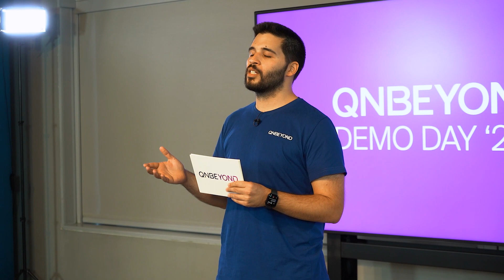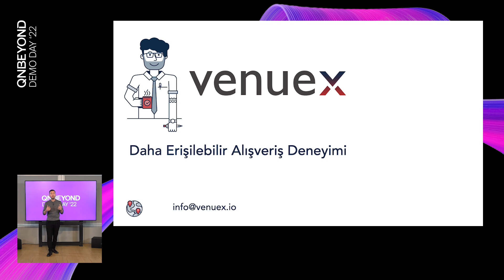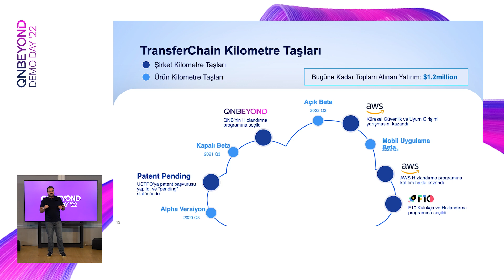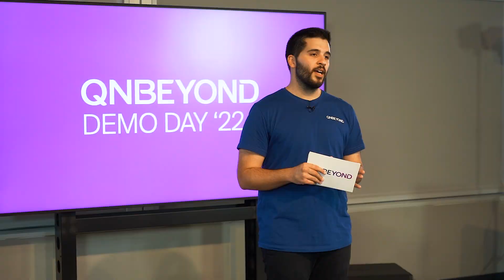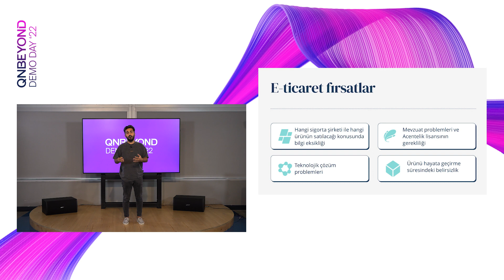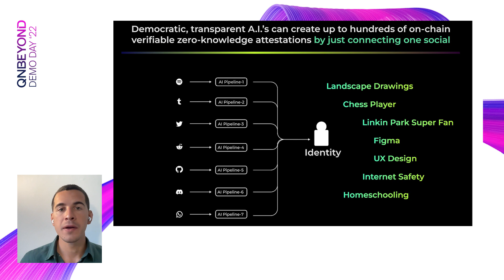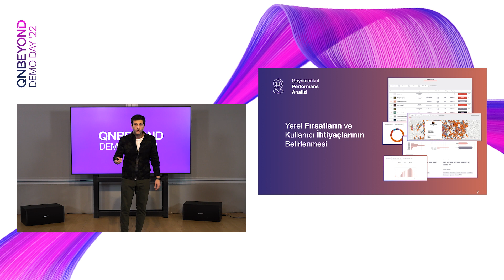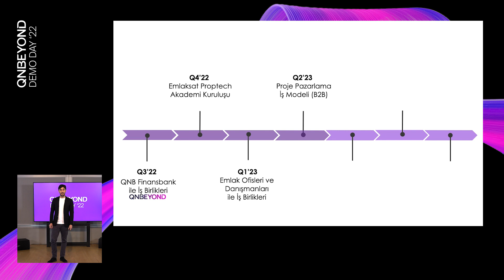QNBEYOND 4. Dönem Online Demo Day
QNB Finansbank çatısı altındaki QNBEYOND Hızlandırma Programı'nın Nisan 2022’de başlayan dördüncü döneminin Online Demo Day’ine hoş geldiniz!

Demo Day’de sahne alacak olan dördüncü girişimlerimizi hatırlatmak gerekirse:

TransferChain, blokzincir, kriptografi ve bulut teknolojilerini birleştirerek kullanıcıların; gizli ve güvenli veri transferi, depolama, yedekleme yapmasını ve mesajlaşmasını sağlayan girişimdir.

Tamamlıyo, sigorta şirketleri ile dijital işletmeleri uçtan uca entegre eden sigorta girişimidir.

Emlaksat.com, evini satmak isteyenlere dijital platformu üzerinden uçtan uca servisler sunan, Türkiye’nin ilk sabit hizmet bedeli ile çalışan, teknoloji tabanlı, online gayrimenkul danışmanlığı şirketidir.

VenueX, markaların fiziksel mağazalarına ait işletme, ürün/stok ve satış verilerini Google, Facebook, Yandex ve Apple gibi global platformlara gerçek zamanlı entegre eden bir pazarlama ve reklam teknolojisi girişimidir.

Hockeystack, SaaS şirketlerinin tüm verilerini tek bir yerde toplayan ve görselleştirmesini sağlayan bir analitik girişimidir.

Radius, etkileşime geçilmek istenilen hedef kitleyi, mevcut yaşam tarzlarını, tercihlerini ve kitlenin önceliklerini yapay zeka ile analiz ederek ticari büyüme ve etkileşim stratejisi oluşturan bir girişimdir.

FirstBatch, kullanıcıların web2.0 ve web3.0'te bulunan ilgi alanları üzerinden her türlü blockchain uygulamasını kullanıcı için kişiselleştiren merkeziyetsiz bir kimlik protokol olarak hareket eden Web3 girişimidir.

Ekos.ai, profesyonellere ve şirket çalışanlarına gerçek zamanlı networking deneyimi sağlayan yapay zeka destekli bir sanal etkinlik platformu girişimidir.